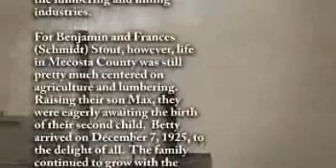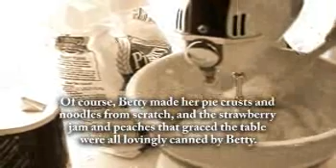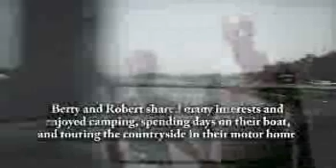Betty L. Paepke - Life Story Digital Video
Life Story Funeral Homes present the life of Betty L. Paepke of Grand Rapids, MI. To read the obituary of Betty L. Paepke, to read the full Life Story, or to leave a memory or comment, please